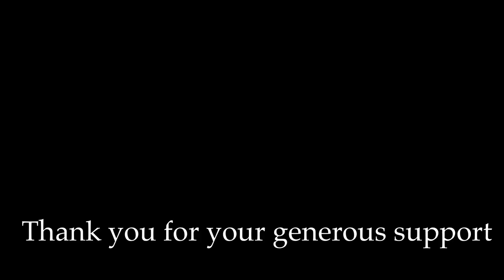Fortunate son Creedence Clearwater Revival John Fogarty on 3 string Cigar Box Guitar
This is the companion video for the lesson
A Great big THANK YOU for all your generous support during this time.